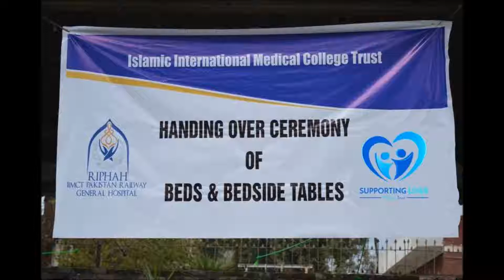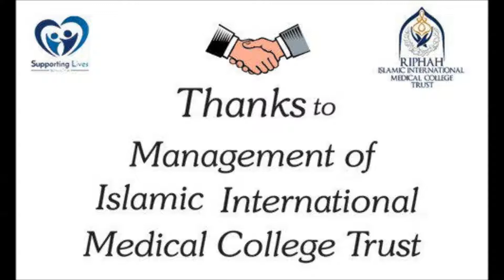HANDING OVER CEREMONY OF BEDS & BEDSIDE TABLES